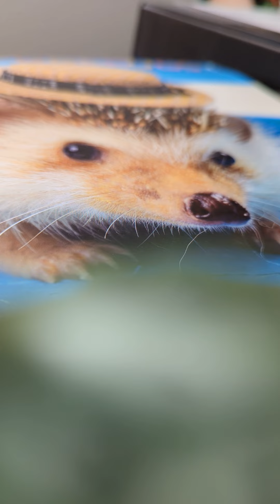"He's Gone Away" medium low solo